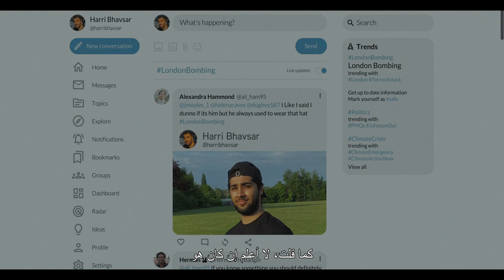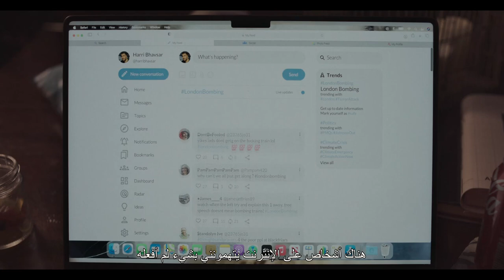Accused - Official Trailer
Cast: Chaneil Kular, Frances Tomelty
Genre: Thriller
Director: Philip Barantini

After a revenge obsessed society incorrectly selects its next target, a young man must survive the night as the online witch-hunt arrives at his front door.